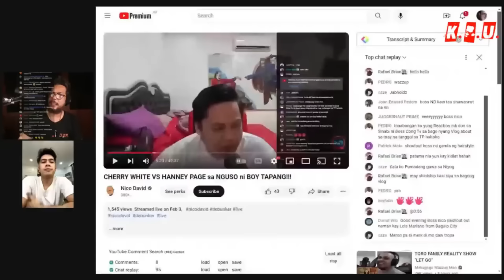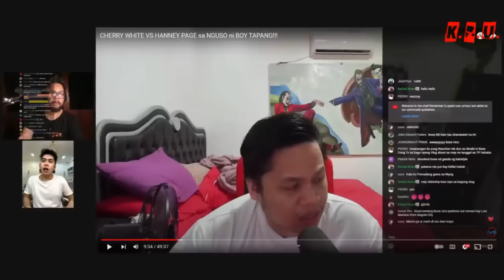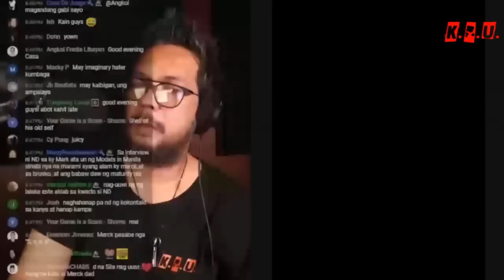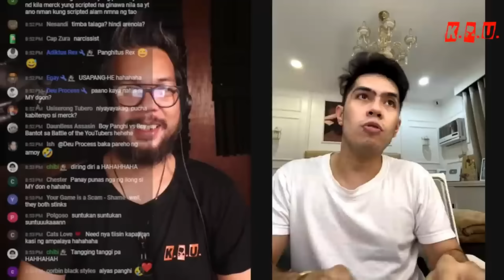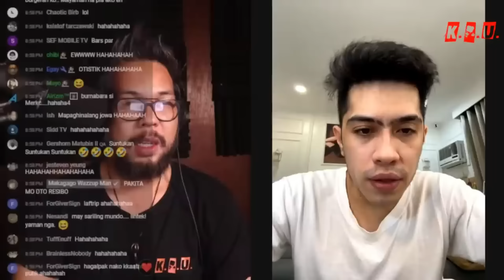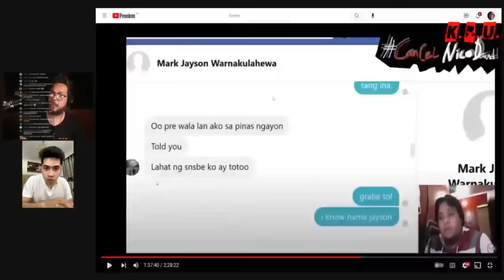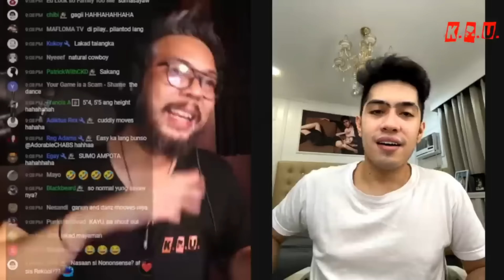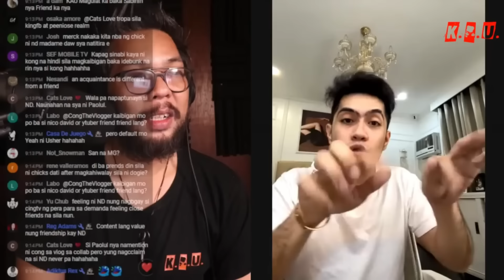ARINOLA | @NicoDavid vs @ChristianMerckGrey (MGA KASINUNGALINGAN NI NICO DAVID)